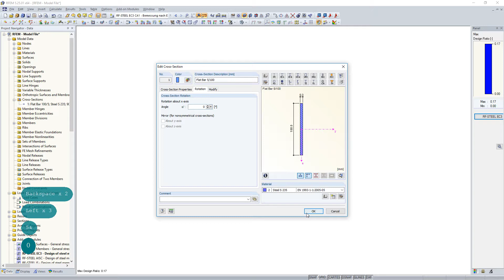[EN] [EN] FAQ 004955 | Wie kann ich in RF-/STAHL EC3 den Stabilitätsnachweis für einen hochkant g...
Frage:
Wie kann ich in RF-/STAHL EC3 den Stabilitätsnachweis für einen hochkant gelagerten Flachstahl, zum Beispiel 100/5, führen? Obwohl der Querschnitt in RFEM/RSTAB um 90° gedreht ist, wird er in RF-/STAHL EC3 flach liegend angezeigt.

Antwort:
Da eine einachsige Biegebeanspruchung in RF-/STAHL EC3 immer auf die lokale y-Achse eines Stabes bezogen wird und im Modul bei symmetrischen Profilen die lokale y-Achse eines Stabes stets als die starke Achse angenommen wird, ist in so einem Fall lediglich die Querschnittsbezeichnung von "100/5" in "5/100" zu ändern, siehe Bild. Somit wird auch der Stabilitätsnachweis entsprechend geführt.